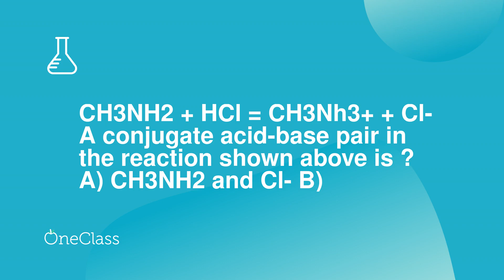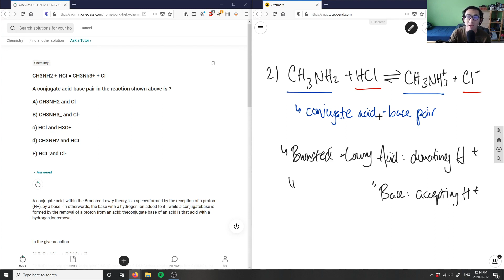CH3NH2 + HCl = CH3Nh3+ + Cl- A conjugate acid-base pair in the reactio